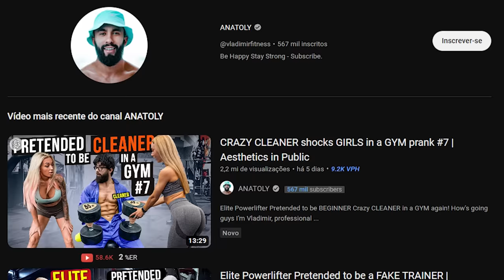Levantador de Peso Profissional Finge ser Faxineiro na Academia | Anatoly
Pegadinha do levantador de peso profissional Anatoly, finge ser faxineiro na academia. O youtuber ucraniano Vladimir Shmondenko, conhecido também como Anatoly, está viralizando na internet com vídeos impressionantes. Apaixonado por levantamento de peso, ele se disfarça de faxineiro e frequenta academias para “humilhar” os fortões. Laercio Refundini Reage ao Anatoly

Direção e Edição:
Raniel Xavier

Apoio:
Academia Ironberg